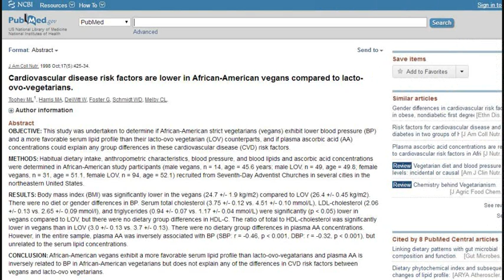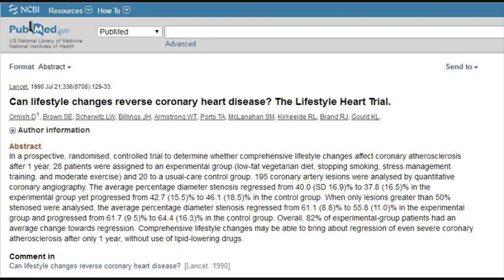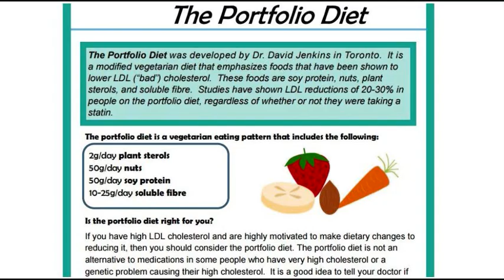Vegans Starting To Get High Cholesterol?! Why?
Why are some vegans starting to get high cholesterol levels? What can we do to make sure our cholesterol levels are in the healthy range? What plant foods  raise our cholesterol? What foods can help naturally lower cholesterol? What types of foods should we be eating on a plant based diet to keep cholesterol levels in range? What foods should we be avoiding on a vegan diet?

Studies;
The Oxford Vegetarian Study